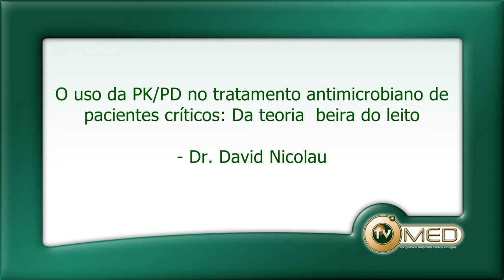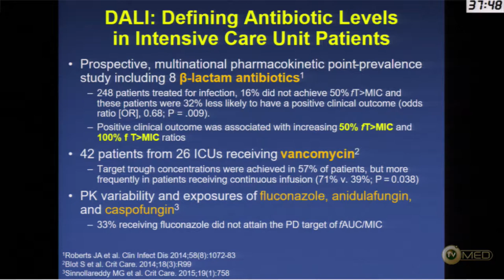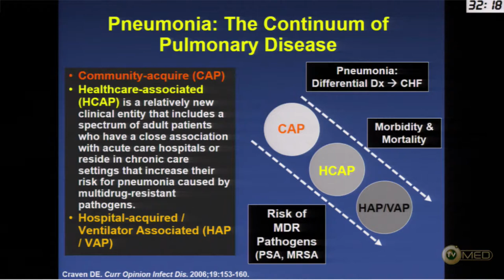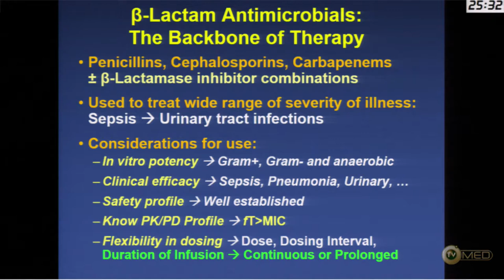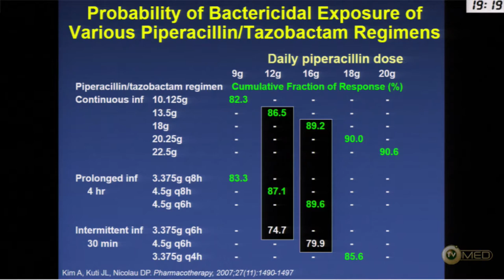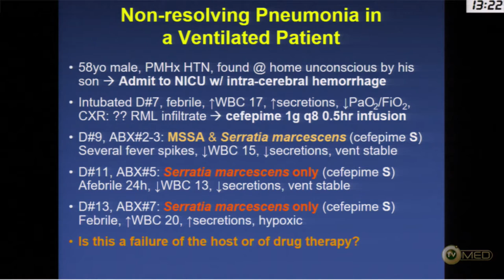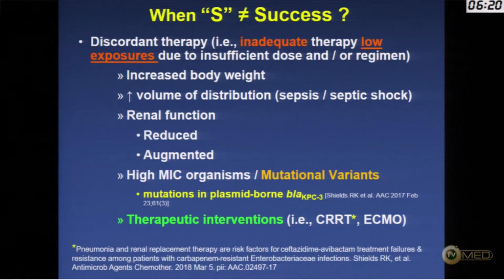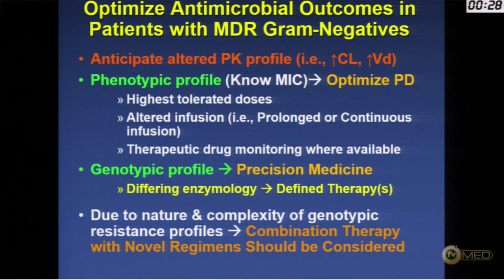O uso da PK/PD no tratamento antimicrobiano de pacientes críticos: Da teoria beira do leito